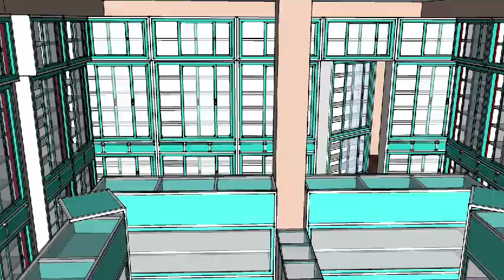15 May 2023